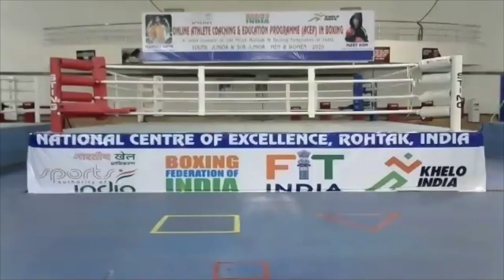Youth Men : School Boxing